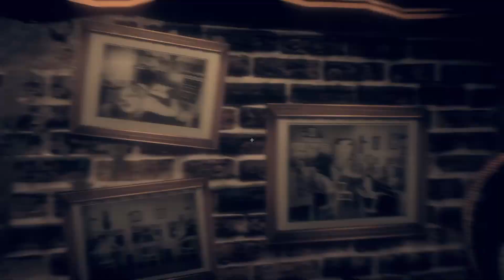I played Bendy and the dark revival!!! part 1